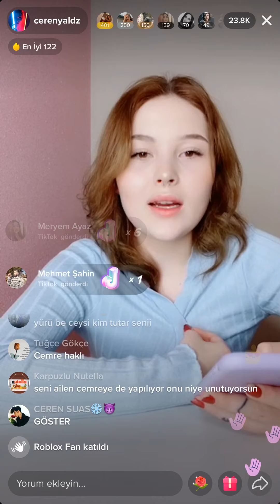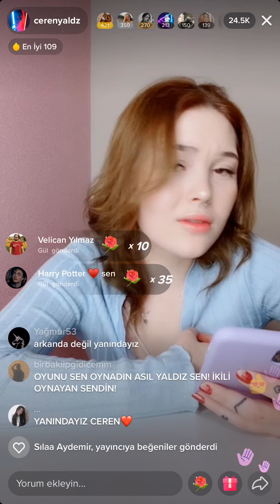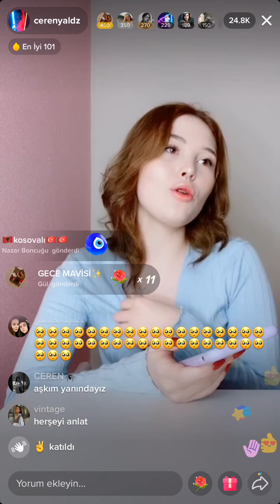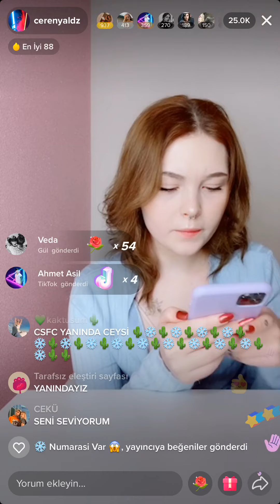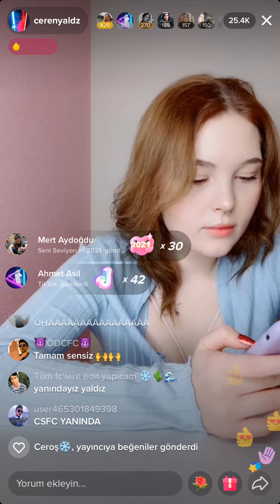Ceren Yaldız Tiktok Canlı Yayın 19 Şubat Cuma - cellat36, kürşat juan, cemre solmaz Part 1